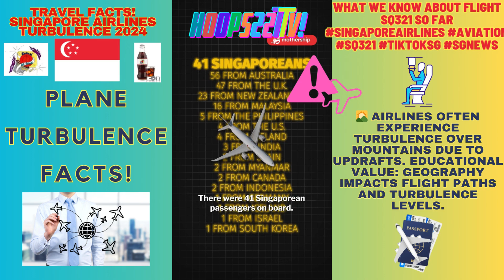TravelFacts✈️ Singapore Airlines Turbulence 2024 Ep1 news 227's YouTube Chili'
Travel Facts✈️ Singapore Airlines Turbulence 2024 Ep1 Featured Video: What We Know About Flight SQ321 So Far singaporeairlines aviation sq321 tiktoksg sgnews (***The Hoops227TV PLANE TURBULENCE FACTS Series!***) trend news 227's YouTube Chili' Hoops227TV!

Concert Travel✈️🎵 Kallang, Singapore! TAYLOR SWIFT ERAS TOUR! TAYLOR SWIFT, SINGAPORE National Stadium in Kallang! nationalstadium nationalstadiumsingapore (***The 100 Things To Do In Kallang, Singapore Series!***) Featured Video: "SPARKS FLY" x "GOLD RUSH" SINGAPORE N5💛 Ep98!

Concert Travel✈️🎵 Kallang, Singapore! TAYLOR SWIFT ERAS TOUR! Look Who Also Shou-ed Up 👀TIKTOK CEO SHOU CHEW SPOTTED AT TAYLOR SWIFT DAY 2